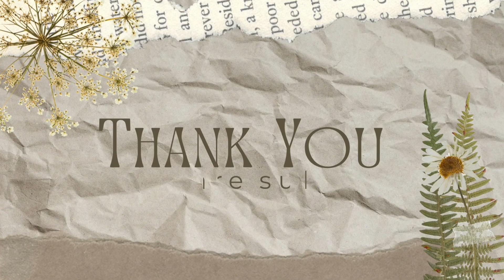Finally Moazzam ka mehndi ka dress hogaya